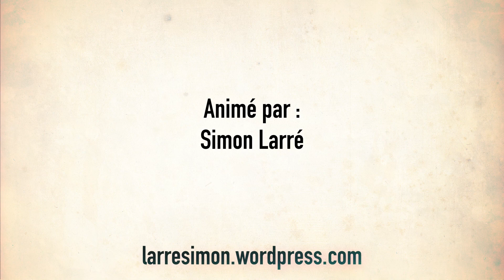1 - Les polluants intérieurs de nos maisons